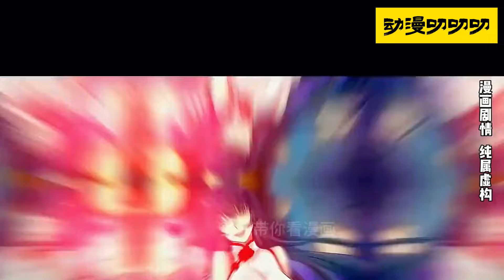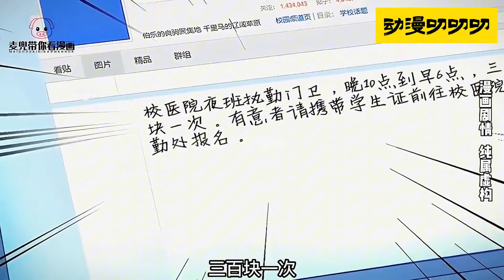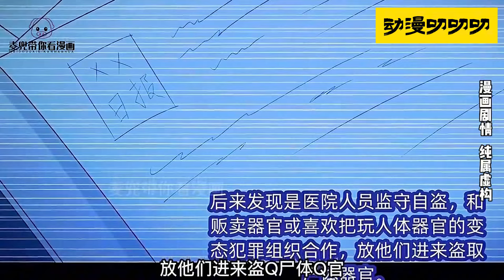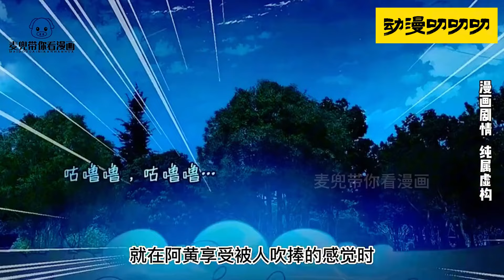💖💖《我老婆是鬼王》1-25集 | 大冒险输了被迫去墓地和别人遗照合影，没想到意外被鬼王姐姐缠上！